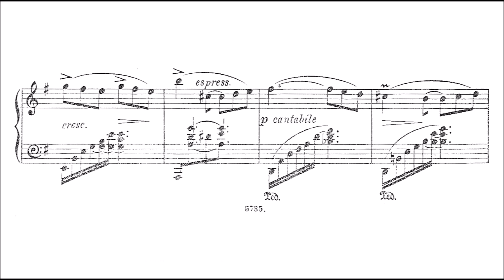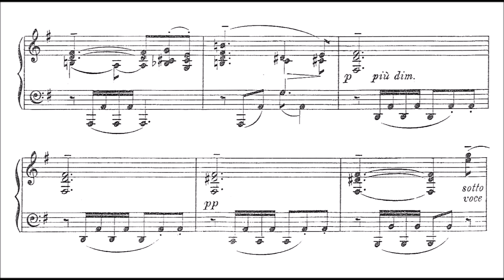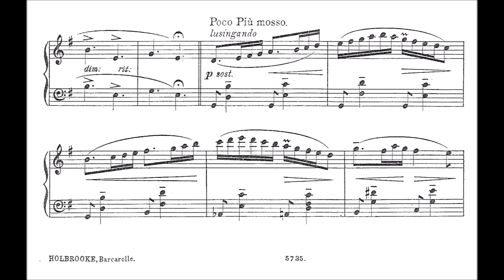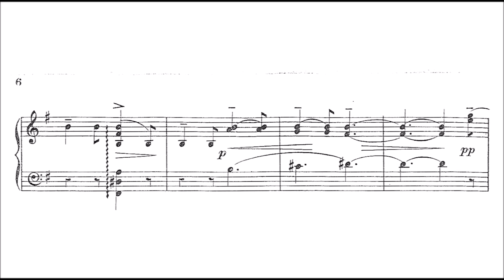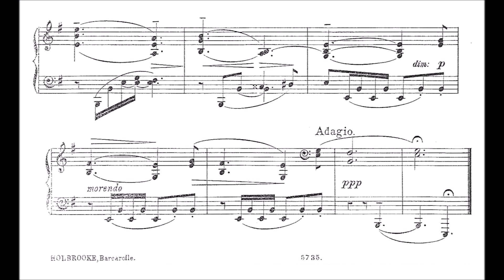Joseph Holbrooke: Barcarolle No.1, Op.17/6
Joseph Holbrooke (1878 – 1958) was an English composer, conductor, and pianist.

Joseph Holbrooke belongs to the generation of composers at the core of the twentieth century British musical renaissance. He died in 1958, the same year as Vaughan Williams, and in almost total obscurity. His neglect began after the Great War and the gradient of descent increased dramatically from 1925 onwards. However he had a heyday and one with considerable celebrity.
He wrote a considerable amount of light music and not once did he veer in the direction of atonalism although the four dances for solo piano may be taken as lampooning the trendiness of people like Ornstein and Schoenberg. Jazzy moments find their way into some of the music of the Twenties. For example he wrote music for the big society balls of the day and also went dancing with his wife Dorothy, better known as 'Dot'.

Holbrooke has a strong handle on melody and perhaps his apprenticeship in the music halls accounts for the fact that he retained an unfeigned and unashamed admiration for real whistleable tunes. These found their way into his concert music which (with a few exceptions), contrary to popular myth, are not for monster-sized orchestras.

Klaus Heymann's adventurous recording company Marco Polo have already recorded a number of his orchestral works but what we desperately need now are recordings of the symphony (No. 2) Apollo and the Seaman and the impressionistic tone poem Queen Mab (after Shakespeare). The three music-dramas are a natural for cinema or TV. In fact Holbrooke used film as part of the scenery in the premieres of all three works. The late works based on Poe short stories also appear to be worth exploring and are at the very least intriguing. These include the overture Amontillado, and the two 1930s tone poems The Pit and the Pendulum and The Maelstrom. All are in urgent need of exploratory performances. A full score of the overture and The Pit and The Pendulum exist; however the full score of The Maelstrom, which may also be entitled Descent Into the Maelstrom appears to be missing. At a less ambitious level we need recordings of his two titled piano sonatas of the 1930s/40s.

There is so much which remains an unknown quantity with Holbrooke. His eight symphonies are each scored completely differently from the other seven. We can look at the later symphonies (5-8) and wonder particularly about the eighth symphony (Dance Symphony) which is scored for piano and orchestra. This work may well trace its origins back to the popular music he wrote during the 1920s but it could just as easily point towards new directions and experiments. Throughout his life Holbrooke was an experimenter but one who chose the language of romance in which to express himself.

Like Beethoven, Holbrooke was afflicted with deafness. This set in relatively early from 1920 onwards. Visitors to the family home often had to contend with Holbrooke struggling with a massive old-fashioned hearing aid. Composition and re-composition continued. He revised earlier works and quarried discarded works for thematic material. There are also a few cases of the same work emerging under a different title. He occupied himself during the late 1930s and through into the 1940s with an autobiography.

(Robert Barnett)